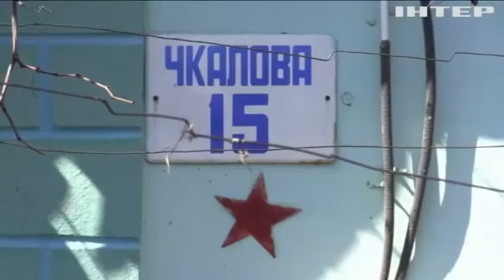В Одесі за підтримки ОПЗЖ відсвяткували День звільнення від німецьких окупантів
Другий День народження Одеси: місто сьогодні відзначає одне з найголовніших своїх свят - День визволення від нацистських загарбників